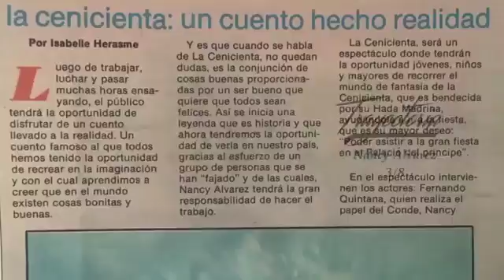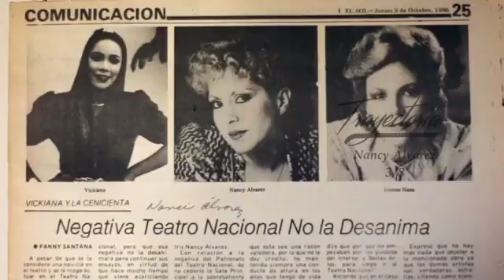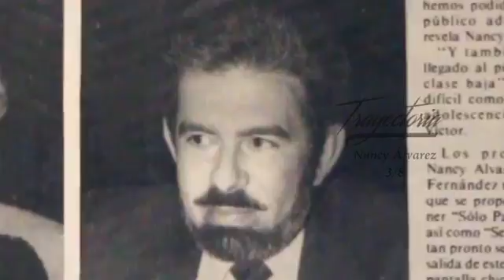Mi Trayectoria, mi vida teatral y primer matrimonio - 3/8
En esta tercera parte de Trayectoria TV, un programa biográfico de República Dominicana, les comparto mi vida teatral, mi primer matrimonio y más.